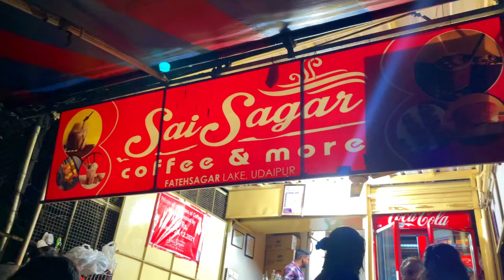Udaipur vlog# 10 Sai Sagar Coffee House !! Ultimate Coffee and snacks ! Must Try @ Fateh Sagar Lake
Shop No 31, Bombaya Bazar, Fateh Sagar Lake, Udaipur, Rajasthan 313001

Udaipur's most loved coffee outlet and serves the best coffee of the town. Situated at Fatehsagar lake and Sukhadia circle